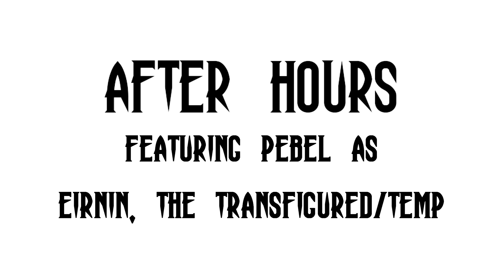After Hours - Session 2: Time & Time Again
In the aftermath of yesterday's...questionable life choices on the part of Vic and Eirnin, there are plenty of problems coming to bear. While some are matters of law and family, others may require more substantial intervention.